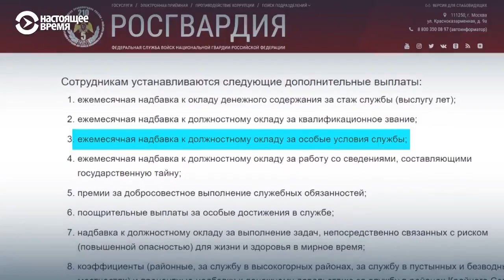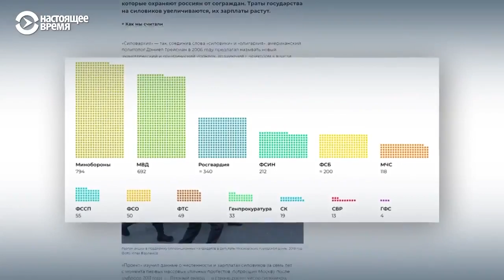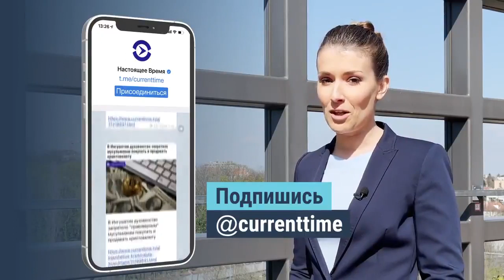Нагайки, оружие и зарплата. На каких условиях казаки войдут в состав Росгвардии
В России подразделения казаков войдут в состав Росгвардии. На каких условиях и как это будет происходить